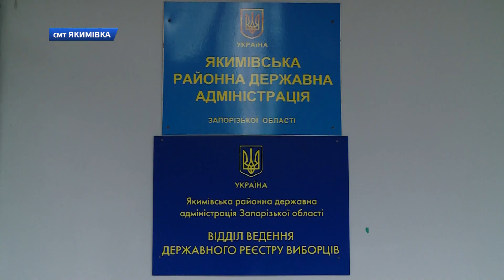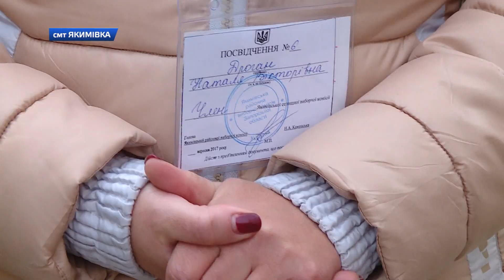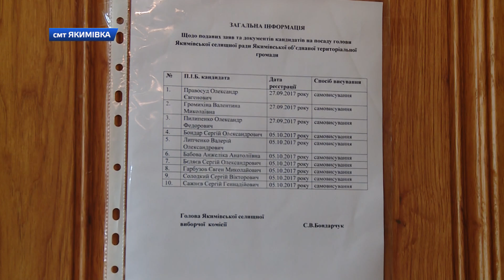Вибори в Об'єднаних територіальних громади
Вже цієї неділі в  Україні відбудуться вибори в Об'єднаних територіальних громади. У селищі Якимівка Запорізької області, як запевняють його жителі, у своєму прагненні до перемоги деякі кандидати застосовують протизаконні методи. Серед них —  залякування членів виборчих комісій.